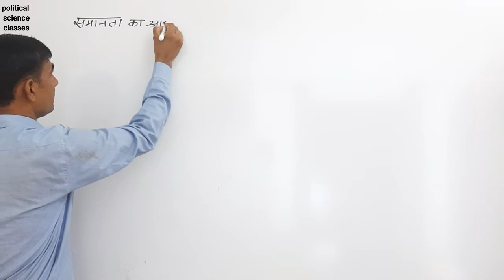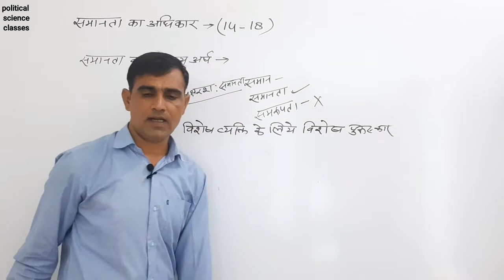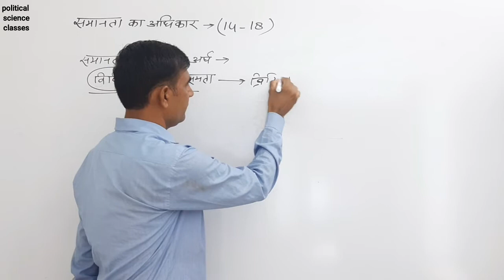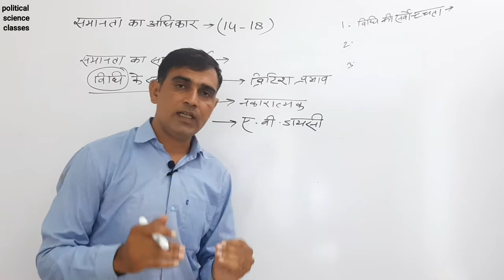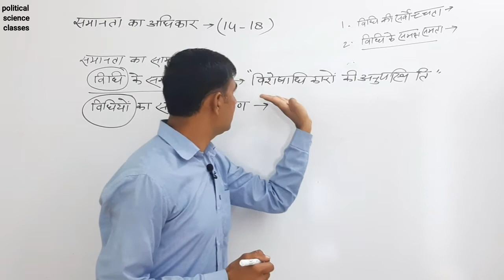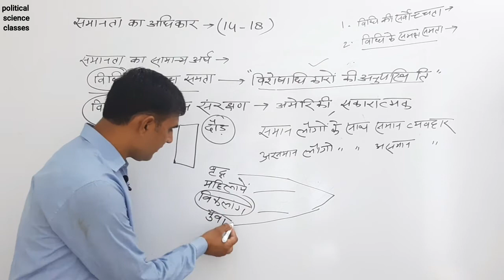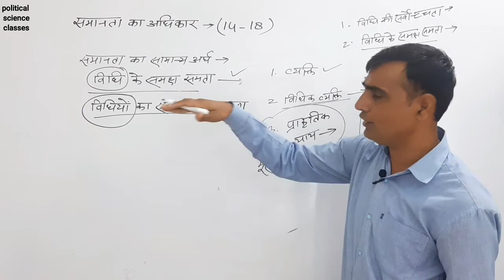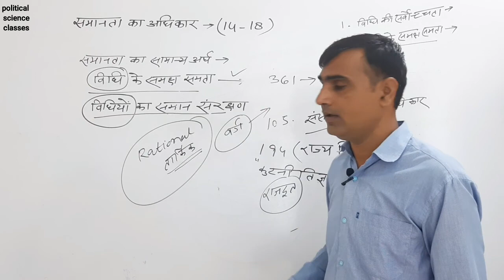संविधान का अनुच्छेद 14 l विधि के समक्ष समता एवं विधियों का समान संरक्षण l Article 14 of constitution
प्रस्तुत वीडियो व्याख्यान में भारतीय संविधान के भाग 3 में वर्णित मूल अधिकारों में से समानता के अधिकार का परिचय करवाने का प्रयास किया गया है। विशेष रुप से अनुच्छेद 14 की भाषा को समझाने का प्रयास किया गया है विधि के समक्ष समता एवं विधियों का समान संरक्षण पदावलीयों को अंतर सहित स्पष्ट किया गया है। इस व्याख्यान में बारी बारी से सविधान के अनुच्छेद 14 में वर्णित सभी खंडों को विस्तारपूर्वक समझाया गया है। एवं परीक्षाओं के लिहाज से महत्वपूर्ण प्रश्नों को चिन्हित किया गया है, बेहतर परिणाम के लिए आपसे अपेक्षा है कि व्याख्यान को एक ही सत्र में लगातार सुना जाए।